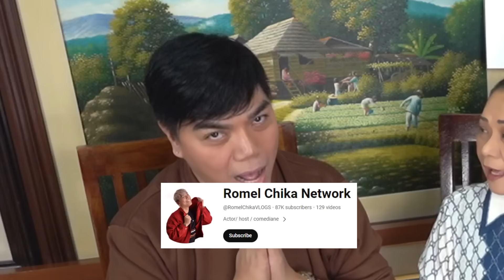DJ, PAHIYA KAY KATH, SININGIL!❗MAGALING NA AKTRES, DEADMA SA MUNDO!❗AKTRES, SUPER PASAWAY!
DJ, PAHIYA KAY KATH, SININGIL!
MAGALING NA AKTRES, DEADMA SA MUNDO!
BLIND ITEM: AKTRES, SUPER PASAWAY!